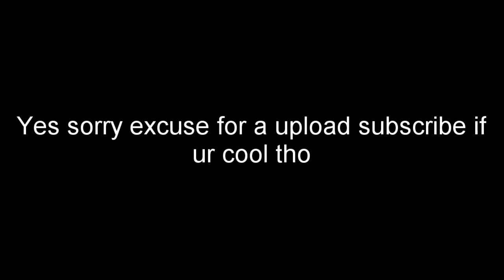shindo life tailed beasts sure improved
no.. yes😏